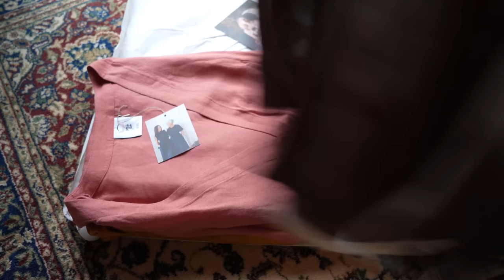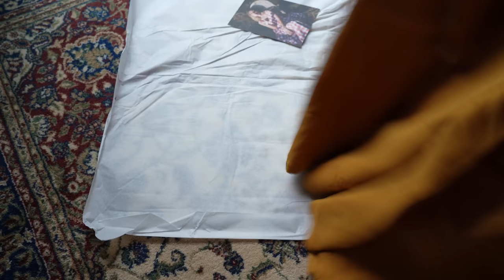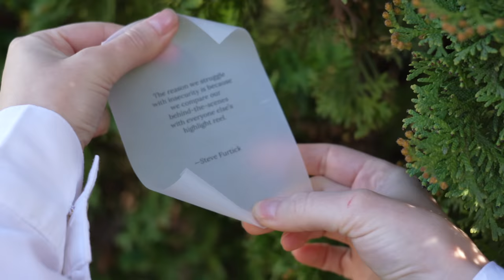A Vintage Look Book with Son de flor | Linen Dresses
Hello Darlings! This weeks video is a short and sweet look book with one of my favourite clothing companies, Son de flor! If you haven't heard of them before they are a sustainable linen clothing company in Lithuania who make the most beautiful dresses! They ever so kindly gifted me some pieces and I had to share them with you all!
Sage XX

The Son de flor dresses I wore for each look:
The 1940's Explorer - Classic skirt in Cedar Brown with matching ribbon belt
The Flower Girl - Wrap dress, short sleeve in Vintage Pink
The Vintage Botanist - Pinafore dress, sleeveless in Terracotta Red
The Wanderer - Butterfly Dress, short sleeve in Marigold Yellow

Sage Lilleyman
Doncaster, VIC 3108
Australia